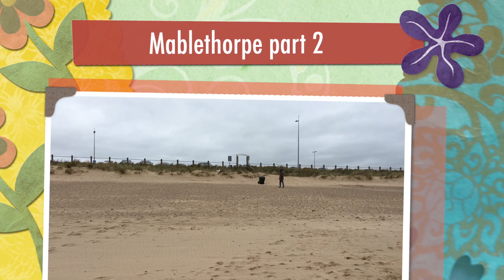Mablethorpe part 2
This video is about Mablethorpe part 2